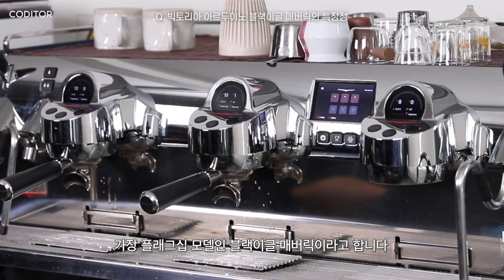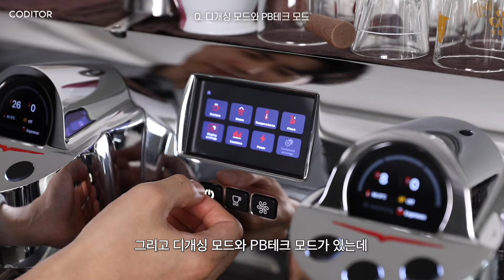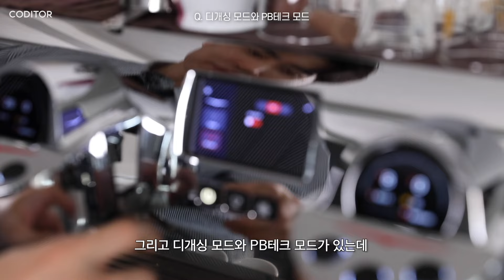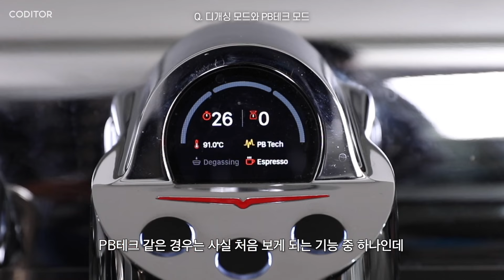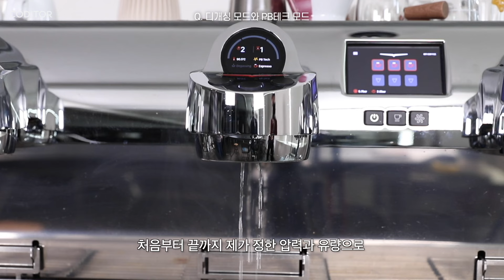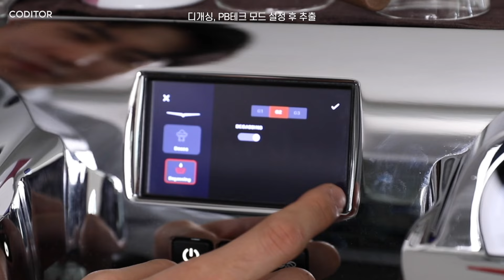에스프레소 기능만으로도 뉘앙스가 변할 수 있다?! | 2023 KBC 진명기 챔피언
커피 관련 주제로 다양한 커피 이야기를 나누는 '커피토크'
이번 시간에는 2023 한국바리스타챔피언십 & 2024 코리아커피로스팅챔피언십 진명기 챔피언이 에스프레소 추출에 대하여 이야기를 합니다.

특별히 커디터 촬영장에 설치되어 있는 '빅토리아 아르두이노 블랙이글 매버릭' 공식 수입사 동현테크 이욱준 부장도 함께하여 하이엔드 에스프레소 머신에 대해 상세히 알아봅니다🔥

같은 원두를 사용하더라도 추출 기능을 다르게 사용하면 뉘앙스의 차이가 생긴다는 것 알고 계셨나요? 프리인퓨전과 같은 디개싱과 필터 커피를 내리는 것과 같은 PB테크 기능으로 같은 원두여도 다르게 표현하는 방법을 영상으로 확인해보세요✨

영상이 마음에 드셨다면 '구독'과 '좋아요' 부탁드립니다 😊

✅사용 머신
▶에스프레소 머신: 빅토리아 아르두이노 블랙이글 매버릭
▶그라인더: 빅토리아 아르두이노 미토스 MY75